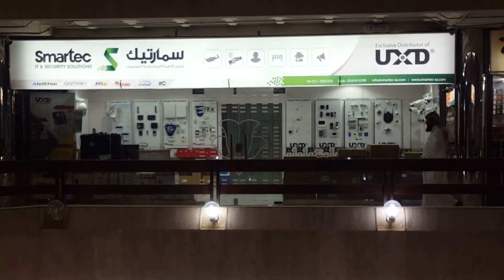UXD Distributor Saudi Arabia RIYADH Olaya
olaya